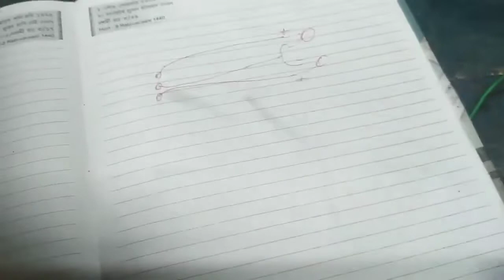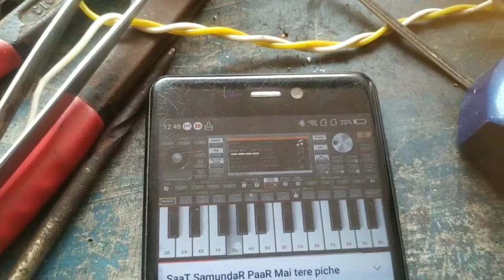2030 audio waring/2030 ic subwoofer circuit/2030 ic 4.1 amplifier wiring/imt365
2030 audio waring/
2030 ic subwoofer circuit/
2030 ic 4.1 amplifier wiring/
imt365/
editing master